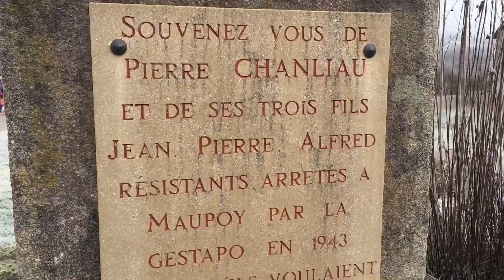La Balade à Fred, Le Creusot (Saône-et-Loire)